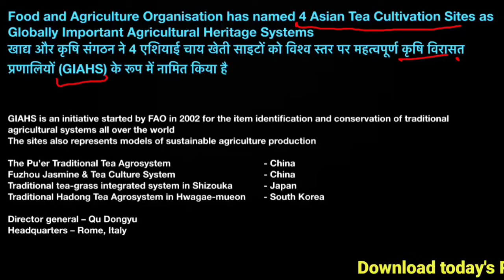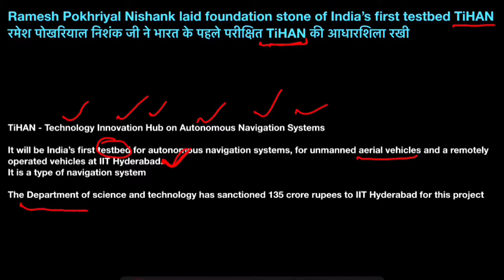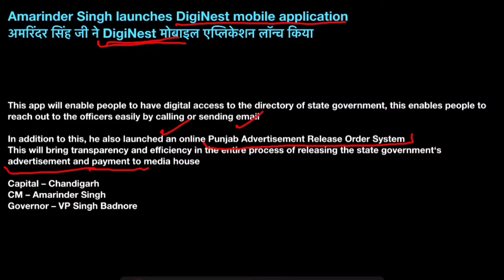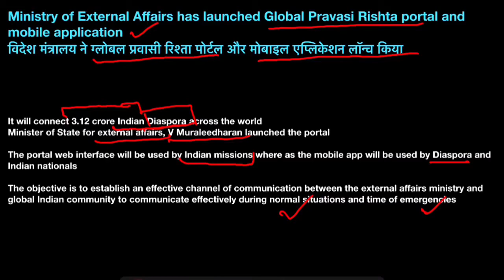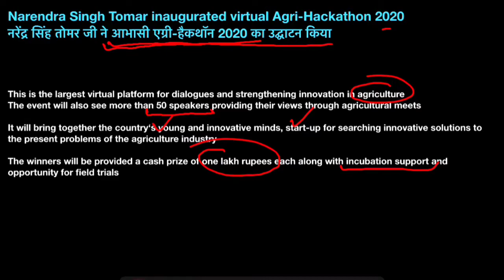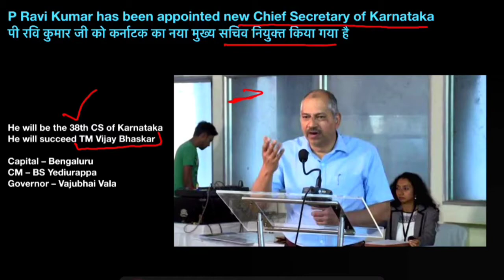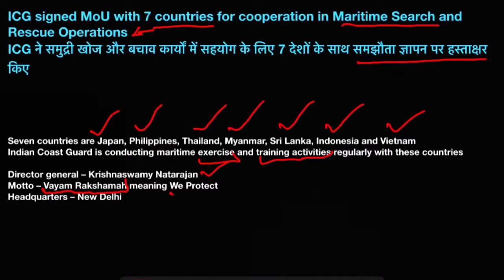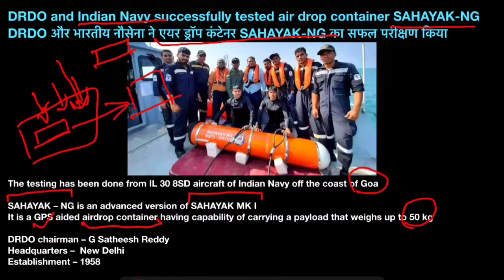2-3 January 2021 current affairs | daily current affairs 2021 | hindi | english | bank | ssc | upsc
2-3 January 2021 current affairs | daily current affairs 2021 | hindi | english | bank | ssc | upsc